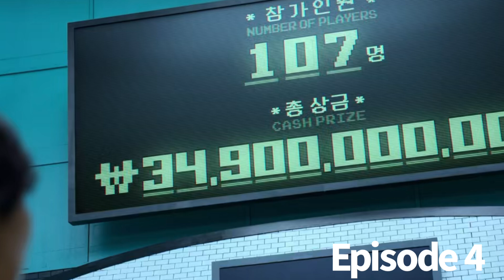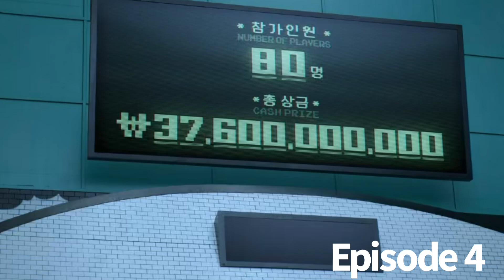Squid Game Season 1 Episode 4 Recap! Stick To The Team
A recap of Season 1 Episode 4 of Squid Game! Stick to the Team